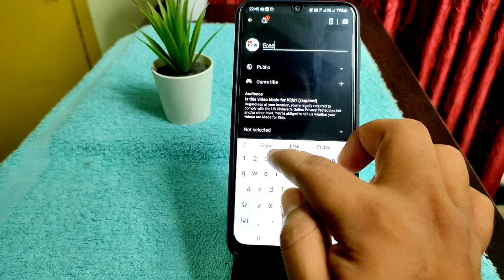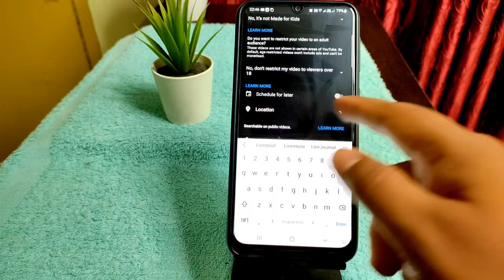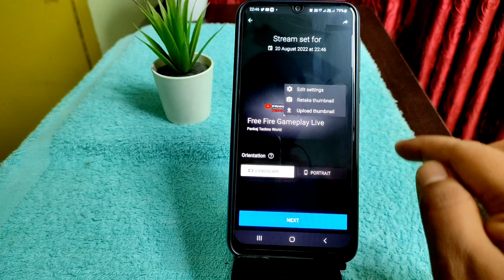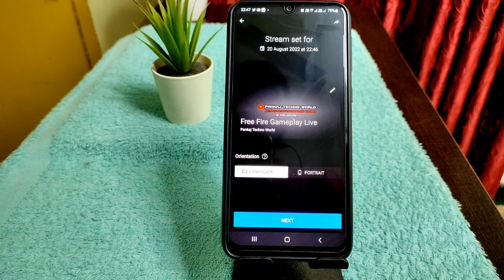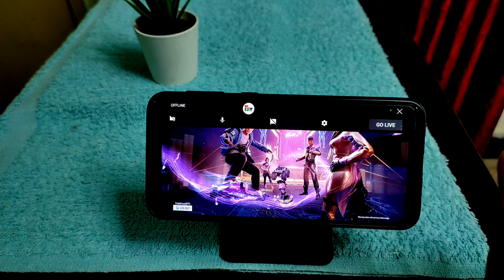Free Fire Live Stream Kaise Kare Mobile Se Youtube 2022 | How To Live Stream Free Fire On YouTube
YouTube App Se Live Stream Kaise Kare Free Fire Max | How To Live Stream YouTube Apps Free Fire Max

Free Fire Live Stream Kaise Kare Mobile Se YouTube | How To Live Stream Free Fire On YouTube

free fire game live kaise khele youtube par | free fire live kaise kare mobile se

Hello Dosto,Aaj ke is video me apko batane wala hun ki Mobile se free fire max game youtube par live play kaise kar skte hai.

youtube me free fire live kaise kare,
youtube me free fire live stream kaise kare,
youtube me free fire kaise khele,
youtube me free fire live kaise kare 2022,

Pankaj Kr. Kashyap
Live - Sonebhadra, Uttar Pradesh
Home - Rajrappa, Distt- Ramgarh (Jharkhand )